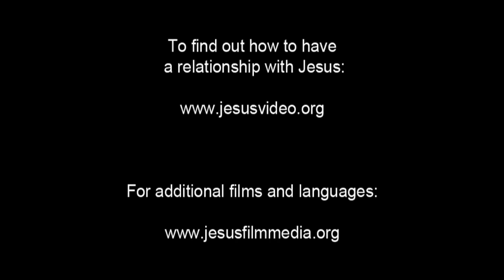JESUS, (Zulu), Death of Jesus